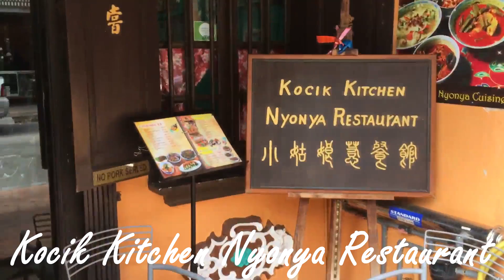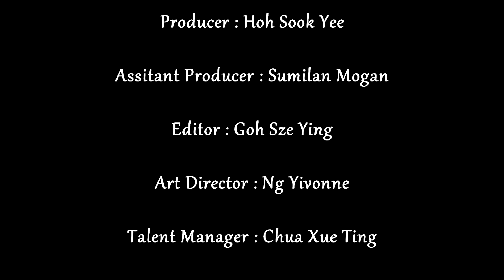Memories | Day To Day Production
There is a lot of ways to capture memories down and make it stays forever, one of them is to film it down.
Finish the whole video to find out the places that this couple have been to.
Give us a like (thumbs up), comment, and share!

Video by Day To Day Production. :)